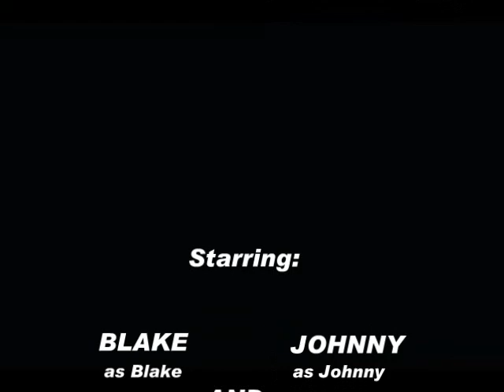The Legacy of Blake and Johnny ep. 1 "Guns and Yogurt"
The first of a series of documentary films documenting the ever-so-stupid lives of Blake and Johnny. I also do not own the song: Anthem , written by Rush. That is their work and therefor all ownership, rights, ect. belong to them. The rest of the movie is however, my work, and was created by me.